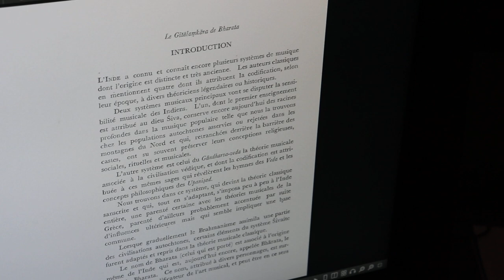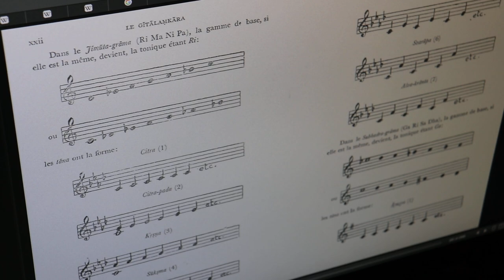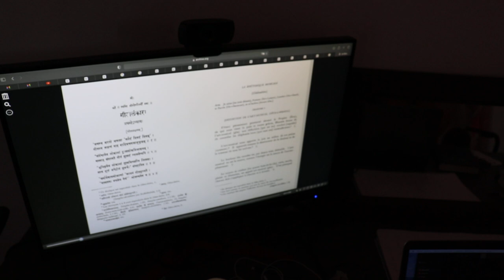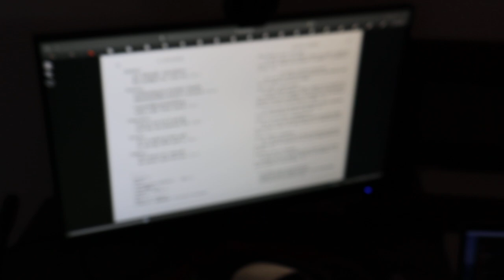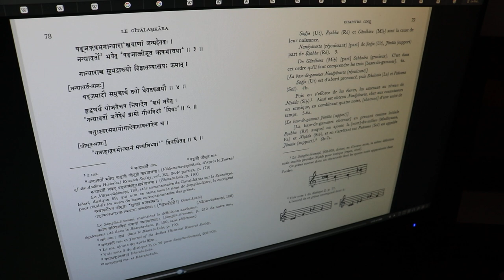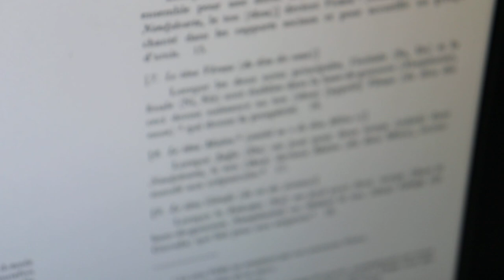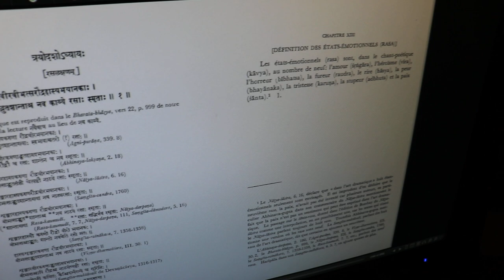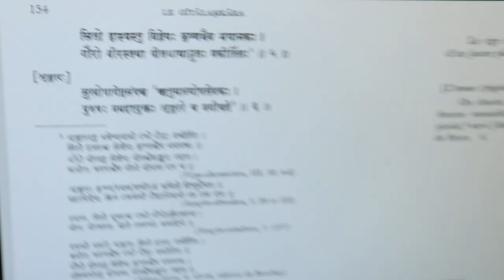LA BIBLIOTECA IDEAL, 447: Bharata Muni (fl. ca. 200 a.C.) (I) (Con Alfredo Rodríguez)